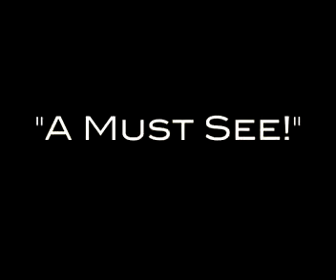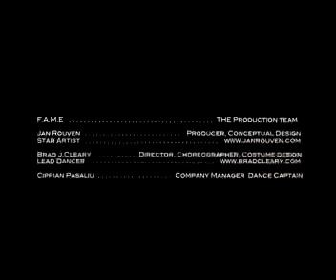AMILA // MAGIE DER SINNE Erste abendfüllende Solo-Dinnershow mit Amila & Showballett!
AMILA // Zauberkünstlerin • Magician
BOOKING //